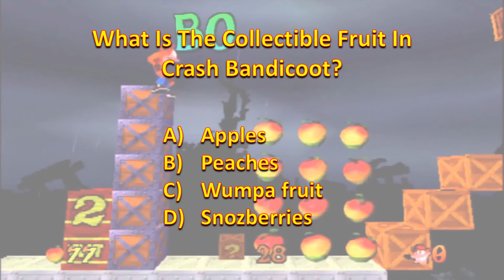Friends with Pocket's Tuesday/Thursday Video Game Trivia Question #27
Question #27 of the Friends with Pocket's Tuesday/Thursday Video Game Trivia comes from Naughty Dog's Crash Bandicoot for the Playstation 1. you have 25 seconds before the answer is revealed. The Link Below is to my playlist that contains all of my Video Game Trivia Questions

Check out our instagram for more videos and see if you can answer our video game trivia questions.

-Parker